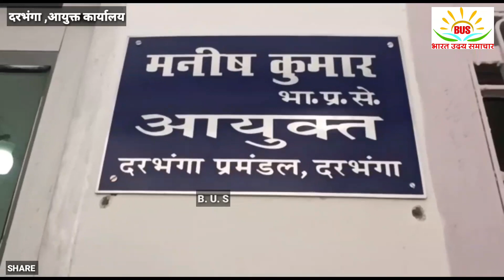बिहार के दरभंगा में हुए बैठक में विधि एवं गन्ना मंत्री प्रमोद कुमार ने3जिलों के मठ और मंदिर के जमीन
बिहार के दरभंगा में हुए बैठक में विधि एवं गन्ना मंत्री प्रमोद कुमार ने 3 जिलों के मठ और मंदिर के जमीन के बारे में बताया